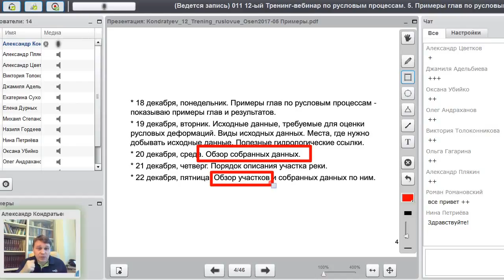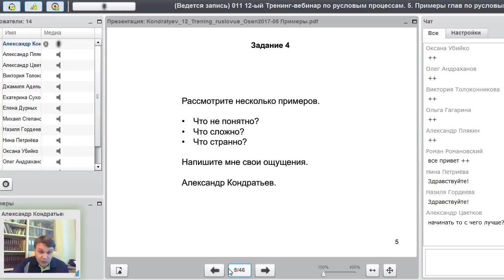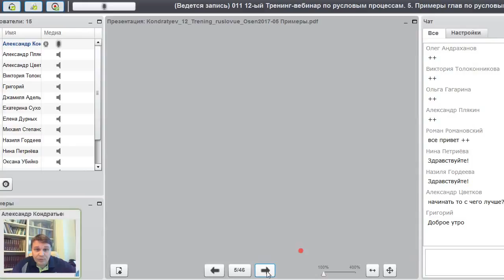12-ый Тренинг-вебинар по русловым процессам. День 5. Часть 1.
12-ый Тренинг-вебинар по русловым процессам.
С 11 декабря 2017 г. по 16 февраля 2018 г.
День 5. Примеры глав по русловым процессам.
Часть 1. Начало.